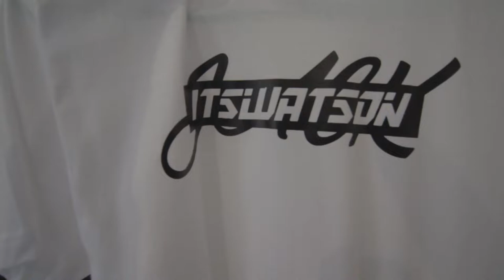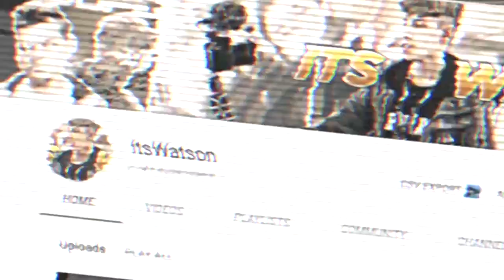MERCH GIVEAWAY! (Win a FREE T Shirt!)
Hey guys and welcome back to another vlog! In todays vlog i talk about the giveaway i am doing to celebrate the launch of the merch!